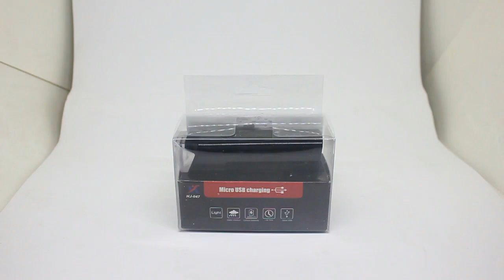Review lampu sepeda LED depan USB Charge H-J047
Review lampu sepeda LED depan seri Hj-04. Waterproof dan bisa di charge dengan USB.